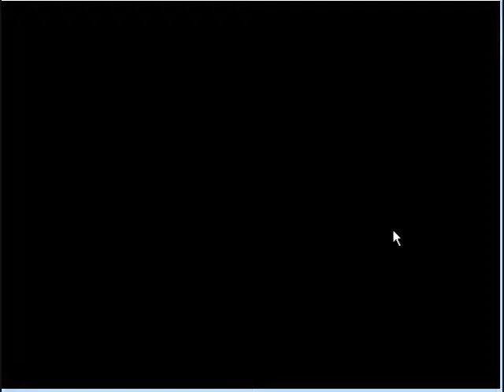Let's Versus and FAIL - Beast Wrestler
VideoGameStupid: OHMYGOD! This is not a Lets Play! Its more like a Rape Play! GAWD! Since you already clicked on this link, you should watch it anyway, viewer! Although your mind may be raped by the time your done! HA HA HA HA HA!